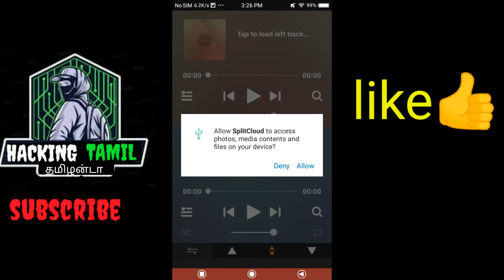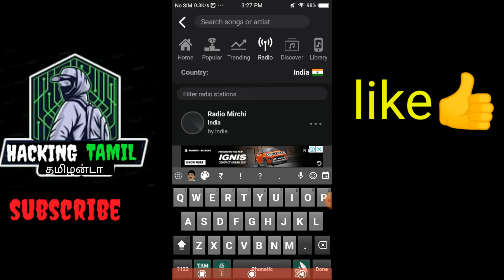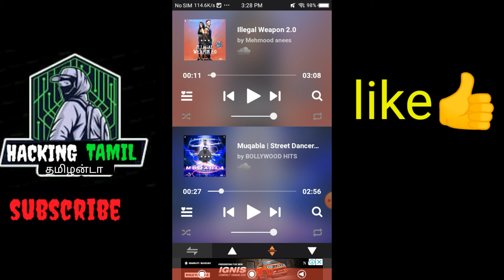One phone but two music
App link